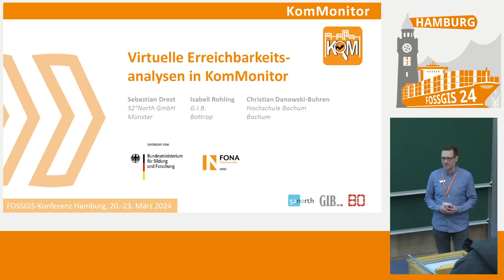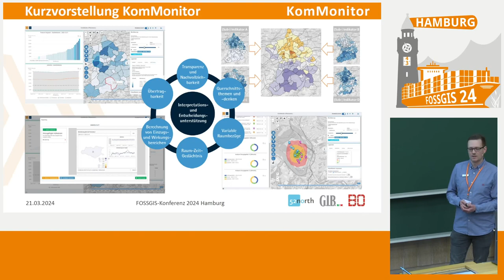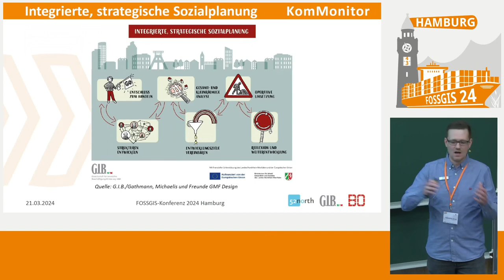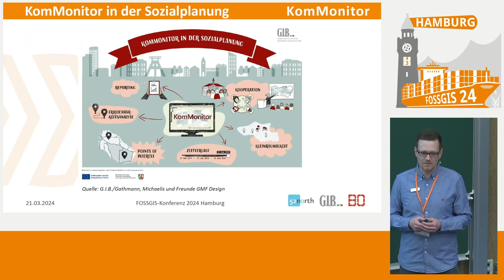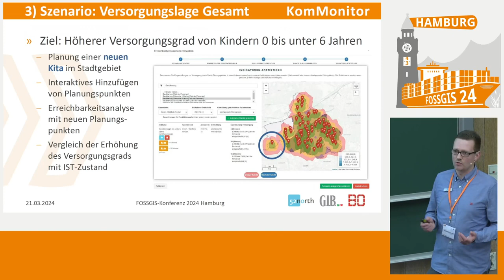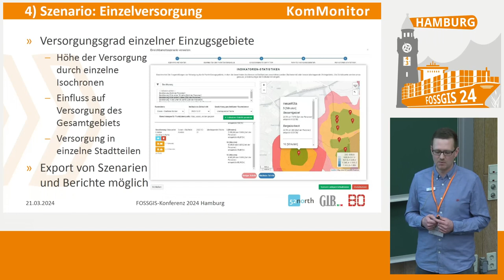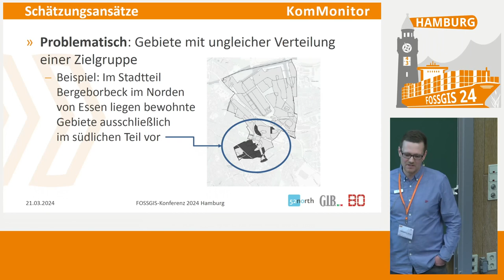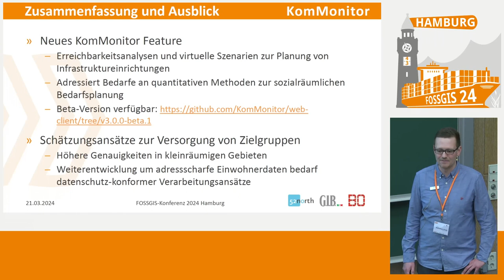FOSSGIS 2024 Virtuelle Erreichbarkeitsanalysen in KomMonitor zur sozialräumlichen Bedarfsplanung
Die Open-Source Software KomMonitor bietet Möglichkeiten zur Durchführung von Erreichbarkeitsanalysen auf Basis eines OSM-Netzwerks. Das integrierte Tool zur Berechnung von Erreichbarkeitsisochronen wurde nun um eine virtuelle Szenarienfunktion ergänzt. Diese unterstützt kommunale Fach- und Sozialplaner:innen bei der quantifizierten Analyse der Nahversorgung durch Infrastruktureinrichtungen in kleinräumigen Gebieten.

Die webbasierte Open-Source Software KomMonitor ermöglicht ein integriertes GIS-basiertes, raum-zeitliches Monitoring von Geodaten und Statistiken. Im Rahmen kommunaler Fachaufgaben trägt KomMonitor sowohl zur Beantwortung kleinräumlicher Fragestellungen in der Sozialplanung, als auch zur Entscheidungsunterstützung in der Stadtplanung und -entwicklung bei.

Ein wesentlicher Bestandteil von KomMonitor sind interaktive Tools zur gemeinsamen interaktiven Analyse und Visualisierung von Geodaten und zeitreihenbasierter Indikatoren. In einer Kartendarstellung sowie verschiedenen statistischen Diagrammen können Zeitreihenanalysen sowie räumliche und inhaltliche Vergleiche durchgeführt werden.

Ergänzt wird das Portfolio um Möglichkeiten zur Durchführung von Erreichbarkeitsanalysen. Basierend auf OpenStreetMap-Wegenetzen und der vom Heidelberg Institute for Geoinformation Technology entwickelten Open-Source Software openrouteservice können für selbst gezeichnete Punkte oder systemseitig integrierte Punktdatensätze on-the-fly Erreichbarkeitsisochronen berechnet werden. Für Planungsaufgaben lässt sich so z.B. visuell die Abdeckung des Stadtgebiets durch Infrastruktureinrichtungen innerhalb gewisser Schwellenwerte wie 15-minütiger fußläufiger Erreichbarkeit bestimmen.

Insbesondere die integrierte Sozialplanung hat ein besonderes Interesse daran, einen detaillierten Einblick in die Lebenslagen in Sozialräumen zu erhalten, um Angebote zur Steuerung von zielgerichteten, sozialräumlich angepassten und an Lebenslagen und Bedarfen orientierten Maßnahmen zu schaffen. Hierzu gehört zum Einen die Möglichkeit zur quantifizierten Analyse der Bedarfsdeckung in Sozialräumen hinsichtlich bestimmter sozialer Infrastruktureinrichtungen. Zum Anderen ist es notwendig, unterschiedliche Szenarien zur Standortplanung sozialer Einrichtungen hinsichtlich der Auswirkungen auf die soziale Versorgung der Bevölkerung miteinander vergleichen zu können.

Um diese Anforderungen zu adressieren, erfolgte eine umfassende Erweiterung der  Erreichbarkeitsanalyse in KomMonitor:

* Die Ergebnisse aus einer Erreichbarkeitsanalyse können genutzt werden, um quantifizierte Aussagen über die Versorgung der Bevölkerung in räumlichen Gebieten unter Berücksichtigung verschiedener Indikatoren treffen zu können (z. B. Anzahl der im Einzugsbereich lebenden Menschen eines POIs).

* Die Erreichbarkeitsanalyse wurde um Funktionen ergänzt, die es erlauben, POIs interaktiv zu planen und für die Analyse von Erreichbarkeiten zu nutzen.

* Erreichbarkeitsanalysen lassen sich als “Virtuelle Szenarien” anlegen und untereinander für verschiedene Planungsgrundlagen vergleichen.

* Ergebnisse virtueller Planungsszenarien können in Template-basierte Reports eingebunden werden, um diese über PDF-Exports für Präsentationszwecke verfügbar zu machen.

Der vorliegende Beitrag möchte das Konzept der virtuellen Szenarienfunktion in KomMonitor anhand praktischer Beispiele vorstellen. Hierzu werden die Funktionsweise des Tools sowie Praxisbezogene Anwendungsfälle aus der integrierten Sozialplanung präsentiert.

Sebastian Drost
Isabell Rohling
Christian Danowski-Buhren